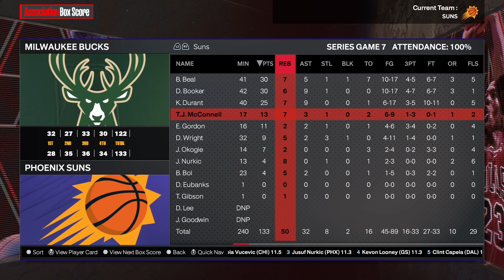Realistic Phoenix Suns Rebuild In NBA 2K24!